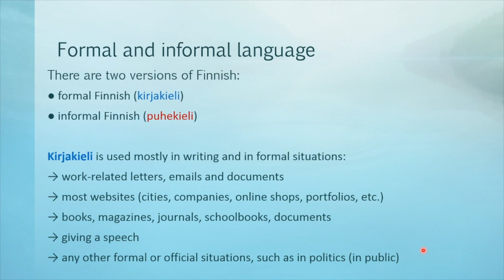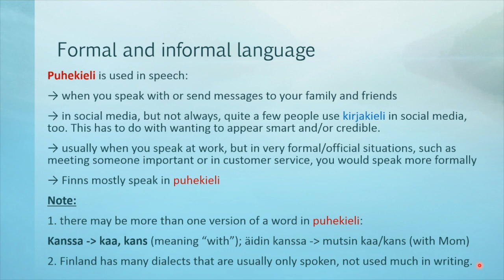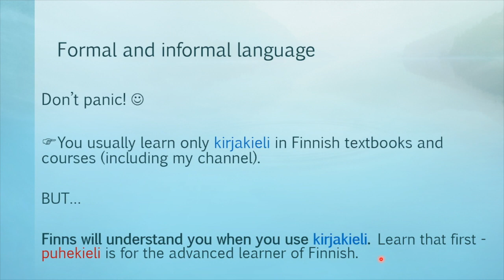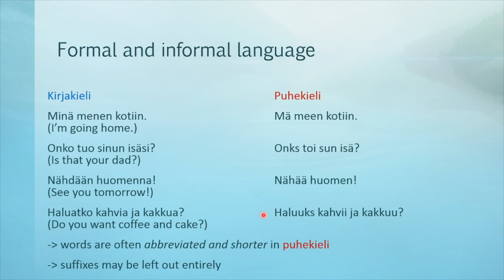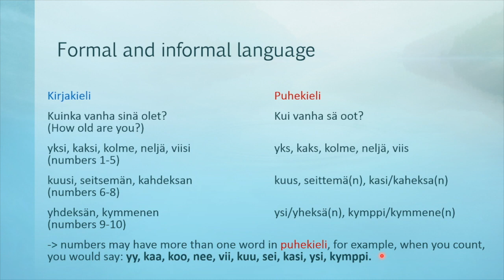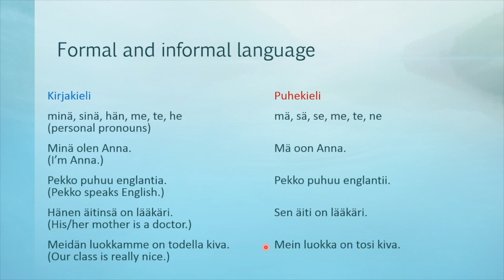Learn Finnish! Lesson 25: Formal & informal speech - Kirjakieli & puhekieli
In this lesson we're taking a look at the two "Finnishes", formal Finnish (kirjakieli) and informal Finnish (puhekieli).
-Anna:-)